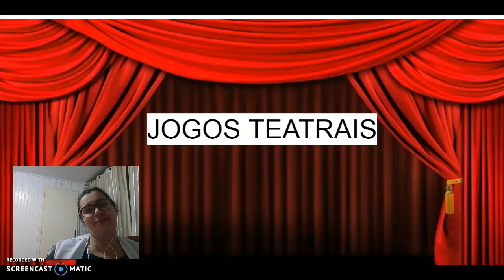JOGOS TEATRAIS-4º ANO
AULA DE ARTE-PROF.MARIA-ESCOLA MUNICIPAL CIPRIANO SILVINO CUSTÓDIO-PENHA-SC